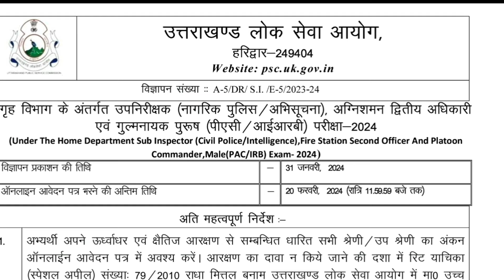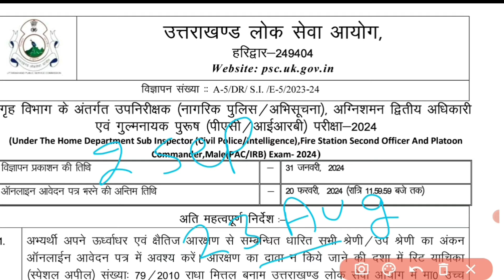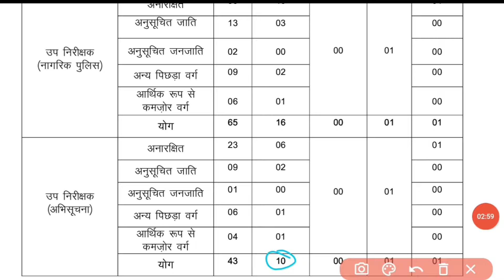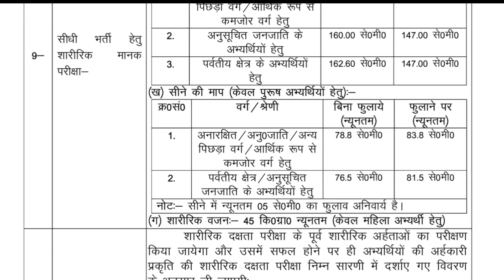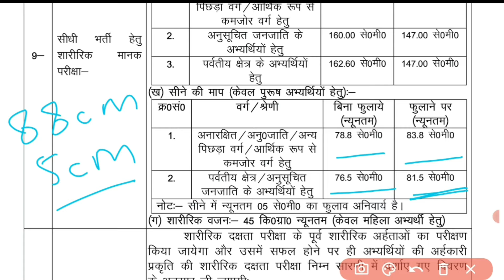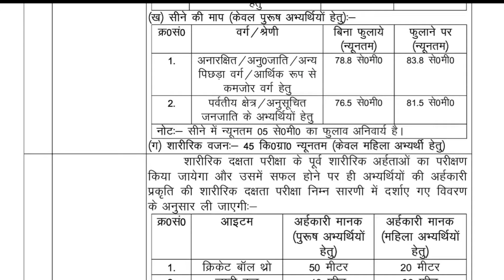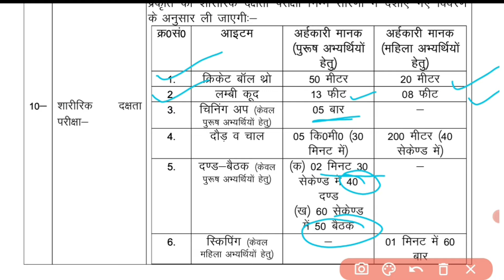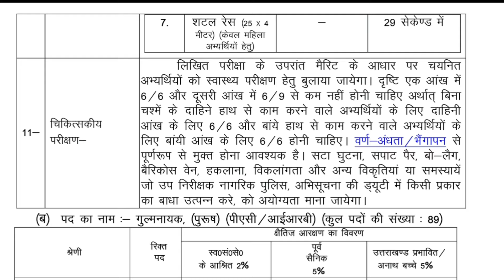Uttrakhand SI Physical 2024 🔥 | अंतिम 15 दिनों में तैयारी कैसे करें | फिजिकल में क्या-क्या करना है?